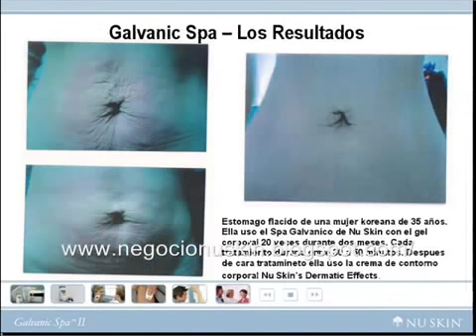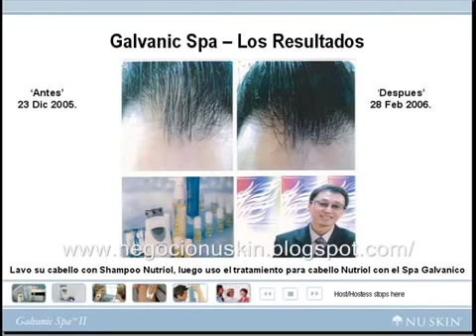Resultados de Tecnología Galvanica Facial y Corporal Nuskin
ageLOC® Galvanic Body Spa se enfoca en las fuentes primordiales del envejecimiento al tiempo que ayuda a reducir la apariencia de grasa y piel de naranja, ayudando así a obtener una piel más lisa y una apariencia delgada y tonificada